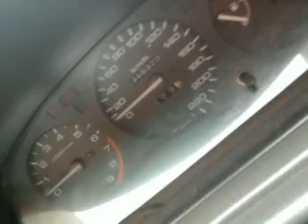My first Car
My grandmother bought me a car back in the day. Old vehicle but she and I did best before I left for varsity. When I got back she was no longer in good shape. Big bro had fun with it lol